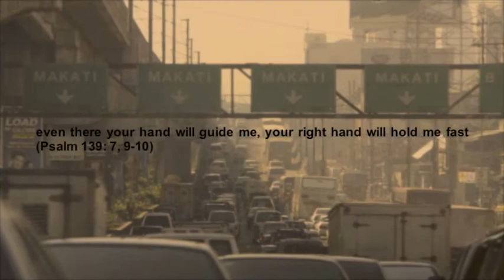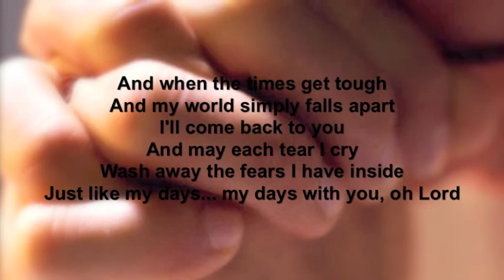2009 Silent Retreat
Open to XS DWTL Alumni
November 13-15, 2009
Canossa Retreat House, Tagaytay City